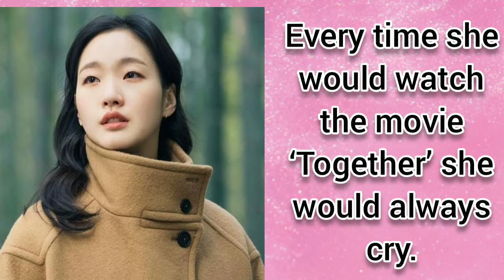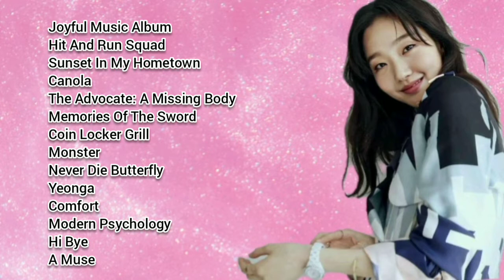It's all about Kim Go Eun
Kim Go Eun profile,facts & picture cillection